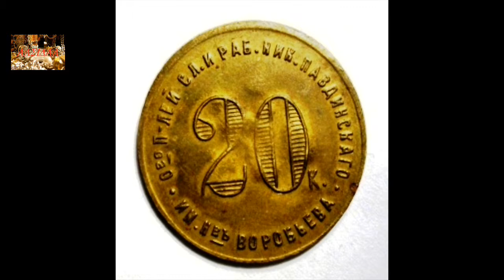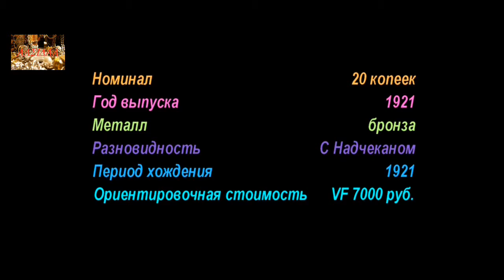20 копеек, 1921 год, Кооперативные монеты, 20 kopecks, 1921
20 копеек, 1921 год, Кооперативные монеты, 20 kopecks, 1921
Кооперативные Монеты СССР, 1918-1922 года, Coins of the USSR, Co-operative coins
Аукционы SU

Удачи Вам.